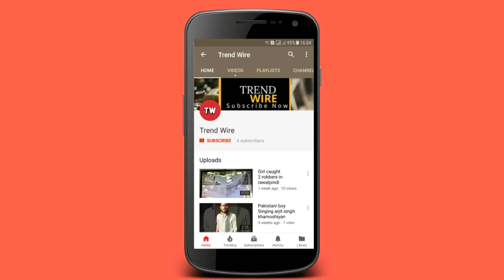The mill on the floss in hindi/urdu (short summary)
The Mill on the Floss is a novel by George Eliot (Mary Ann Evans), first published in three volumes in 1860 by William Blackwood. The first American edition was published by Harper & Brothers, Publishers, New York.